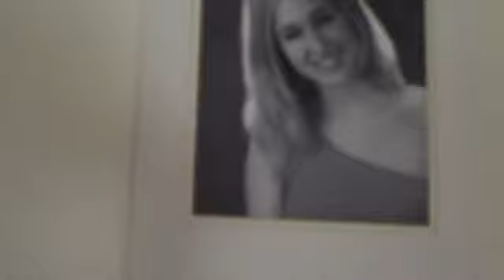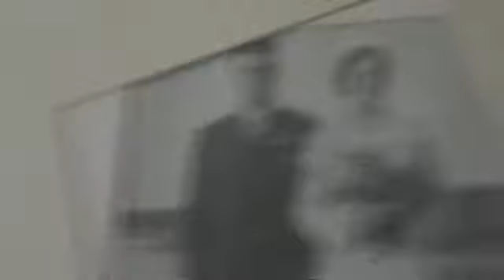Ghost Story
Hunter Waylon Treyton Ghost Story